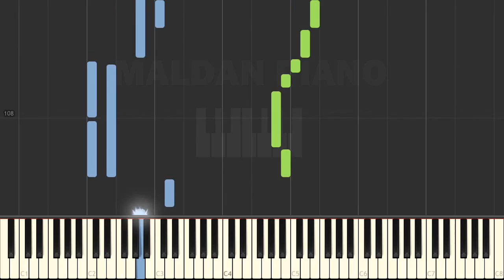Castlevania: Symphony of the Night - Dance of Gold (Piano Tutorial / Synthesia)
Piano Tutorial for Dance of Gold from Castlevania: Symphony of the Night. Enjoy :3.

And also LIKE the VIDEO to support CHANNEL :D
Please, write to comments your opinion about that video.
You also can offer to me melody that I can record later.

Composer: Michiru Yamane